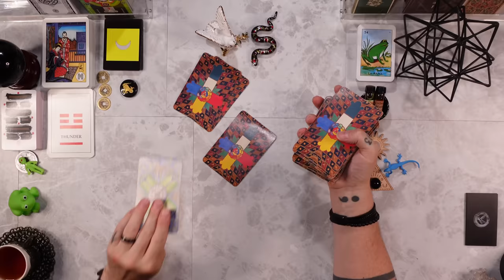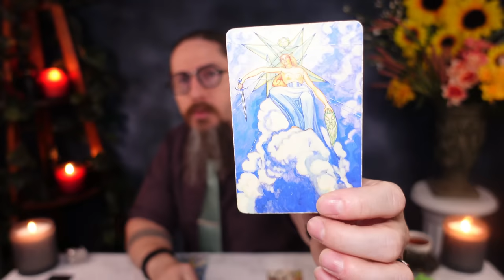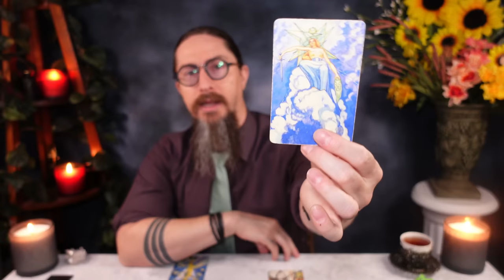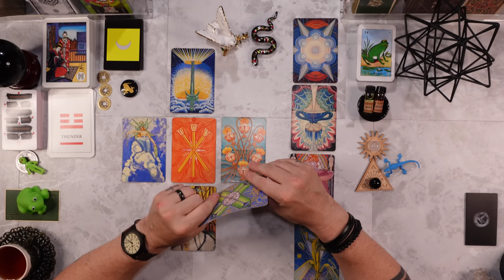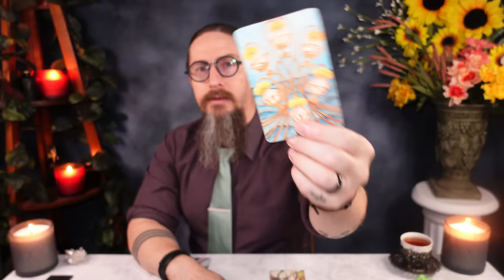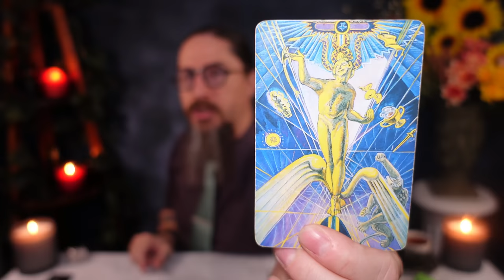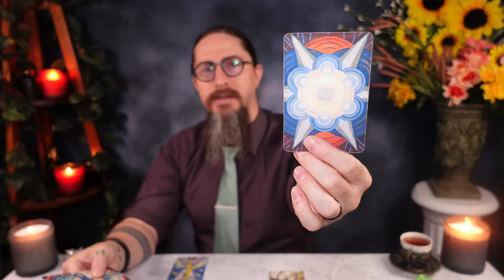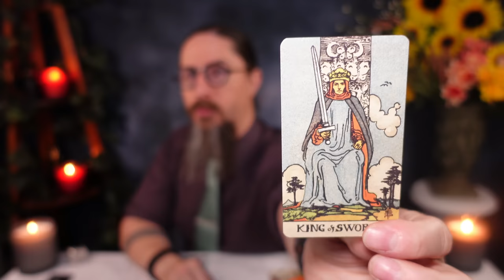CAPRICORN - “DON’T TAKE ANOTHER STEP UNTIL YOU SEE THIS!🕊️✨URGENT!🐍✨WE GOT THIS!❤️🙏⭐️” Tarot Reading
PERSONAL READINGS ARE CURRENTLY *CLOSED*

I am using the THOTH TAROT DECK